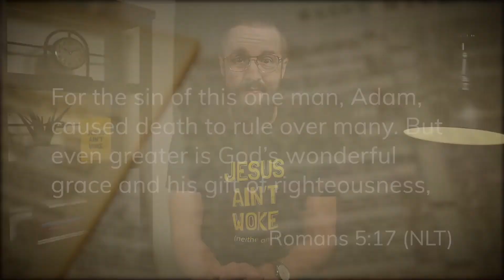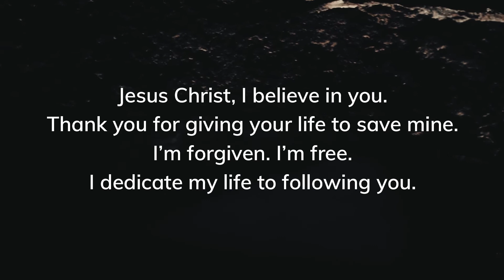You can live FREE from sin. Here's how.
When you choose to tolerate sin, you dismiss the power of God. Why? Because the power of God cannot exist alongside disobedience.

So how do you walk in obedience to God and free from sin? I explain it to you in this video.